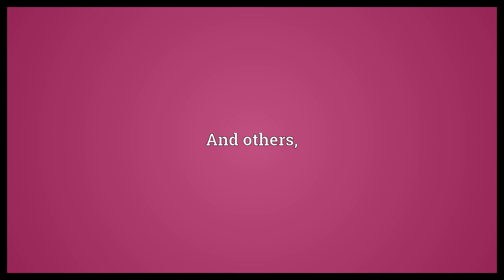Et alia Meaning | Wordogram